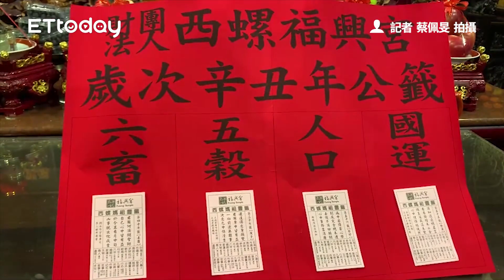西螺福興宮國運籤「一支定局」 廟方解中平籤：有機會否極泰來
影片來源：記者蔡佩旻拍攝

西螺太平媽「國運籤」抽到中平籤　命理師：前途昏暗，做事未必成功
西螺福興宮國「一支定籤」中平！「珠玉深藏還未變」廟方解籤了